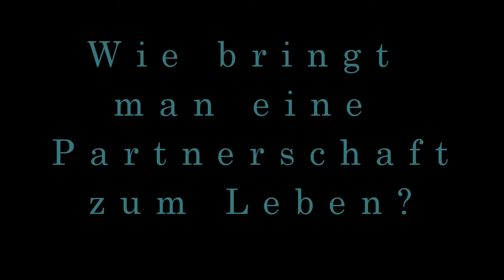Lugoj Besuch 2017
Ein Überblick über die entstehende Partnerschaft zwischen der Evangelisch-Freikirchliche Gemeinde (Baptisten) Jena und der Baptisten Gemeinde Lugoj, Rumänien.